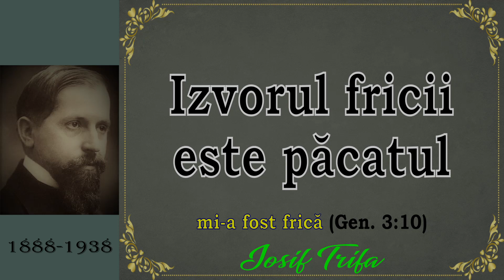Izvorul fricii este păcatul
Un articol scris de Iosif Trifa